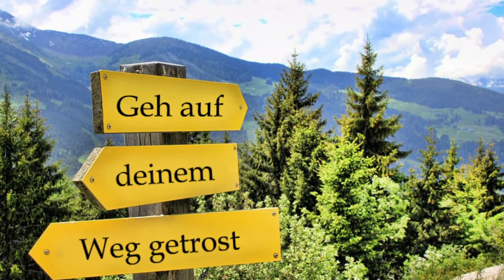Sommer Gottesdienst 2020 2,5 GB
Sommergottesdienst aus Großenbehringen mit dem Behringer Gospelchor